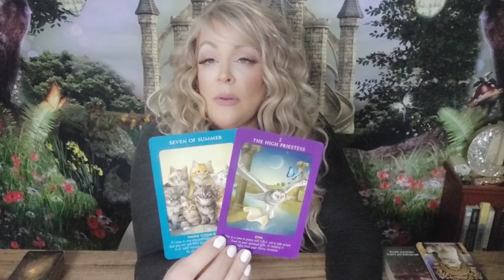❤️‍🔥VIRGO-THINGS TAKE A DRASTIC TURN FOR THE BETTER! THEY DO WHAT YOU ALWAYS WANTED! DEC.10-17|2023